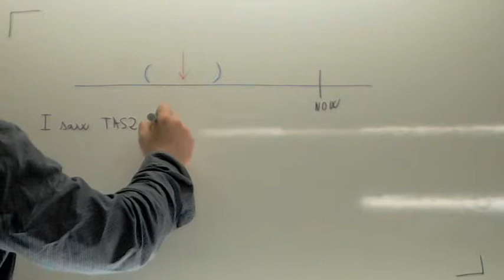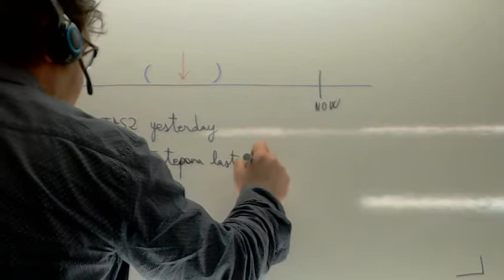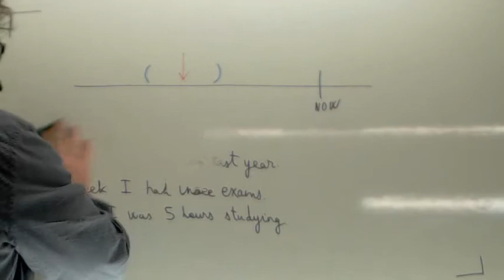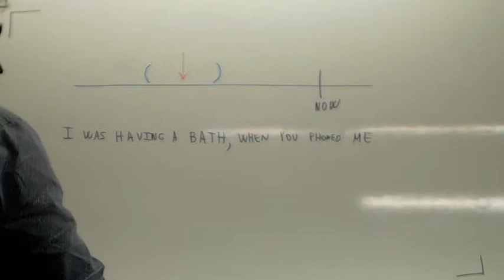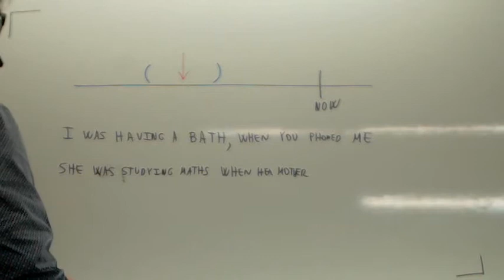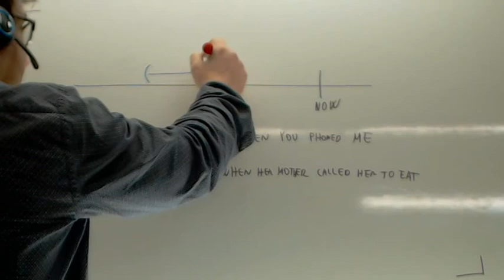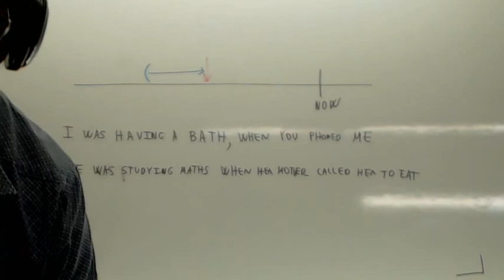Past simple and past continuous Usero